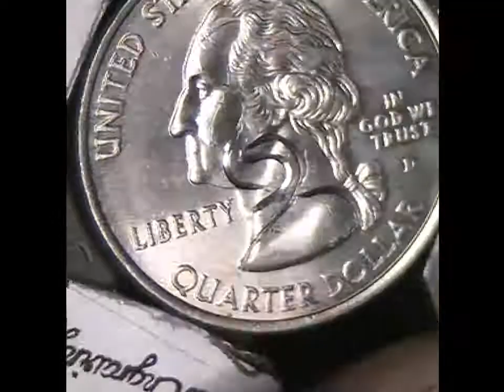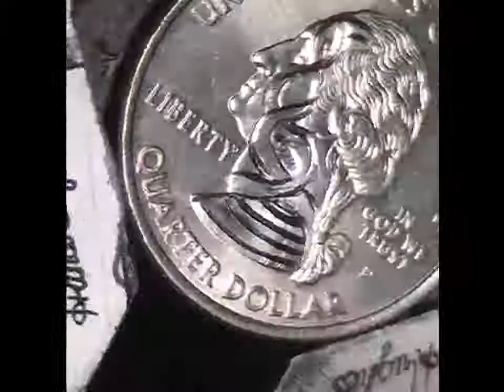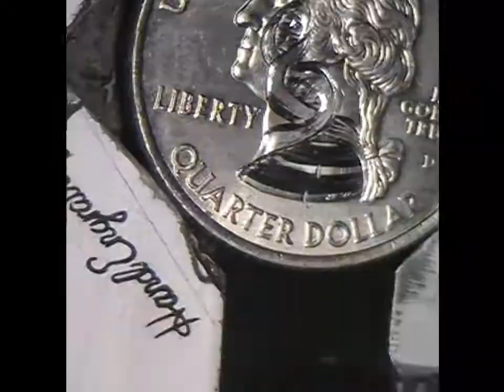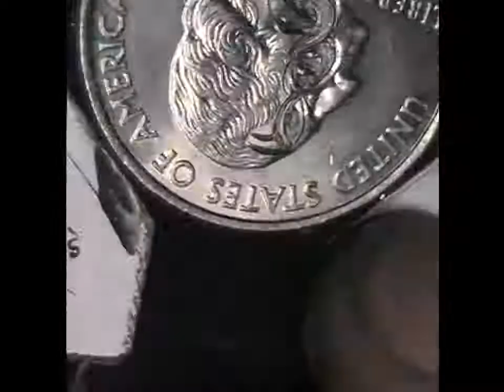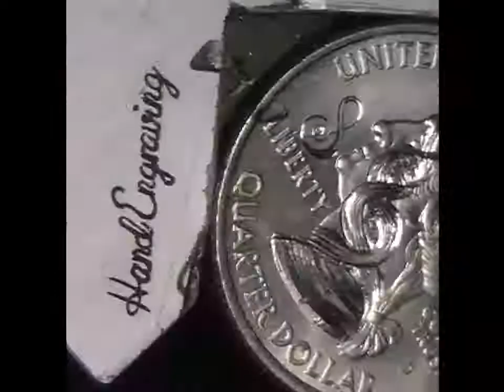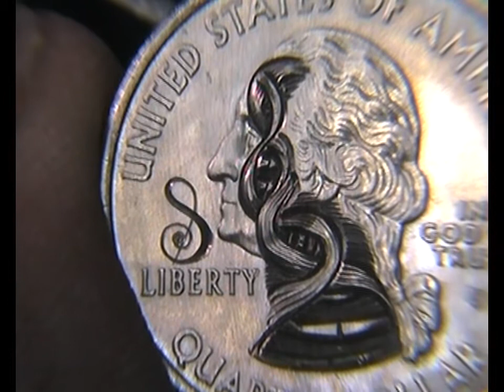Carving a freehand DNA Washington Quarter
Search my vidoes for the Homeamade hand engraving machine,and steve lindsay gravers for tool info.